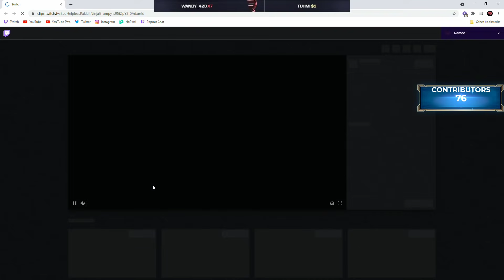Conan in Air 1